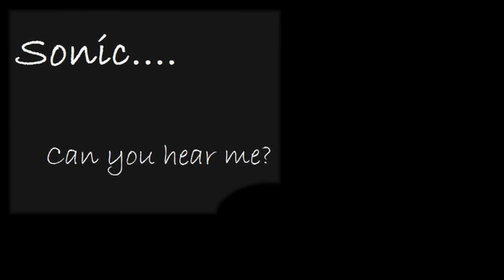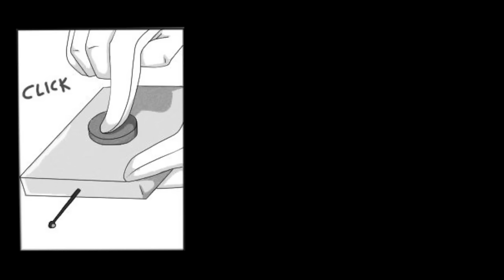Sonadow: The Love Triangle (Comic dub)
Hey everyone, I know it's been a bit but I made sure to make up for lost time with a longer comic dub! In this comic Sonic and Amy's relationship is on the edge but when Amy is caught being unloyal Shadow gets involved making things even more complicated. I hope you all enjoy it, I've dubbed all that is available of this comic and will make a part 2 if the artist decides to make more.